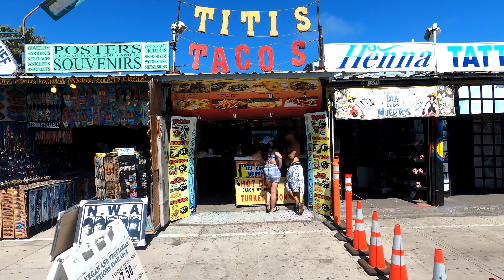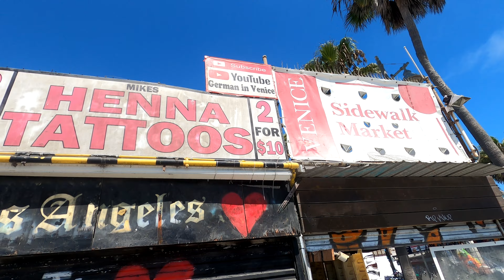Beating The Heat On Venice Beach!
It's my final day in Los Angeles, DougPVlogs and WhereRUMaria continue the US Road Trip but I've got to head back to Raincouver for a very busy month full of DJ gigs so we decided on my last day in the US to head on over to Venice Beach and try to find The Notorious G.I.V. himself, @germaninvenice !